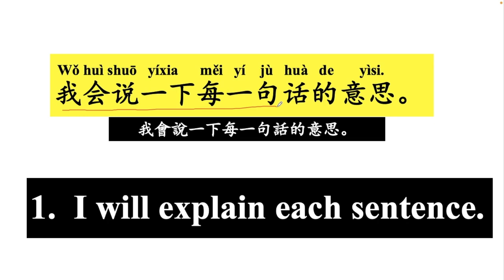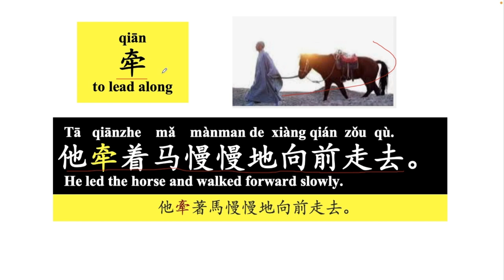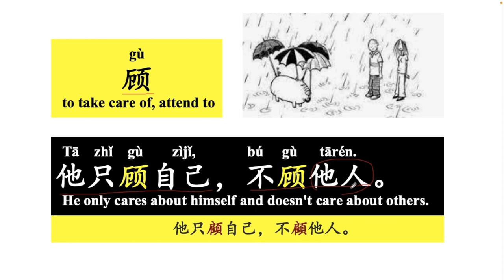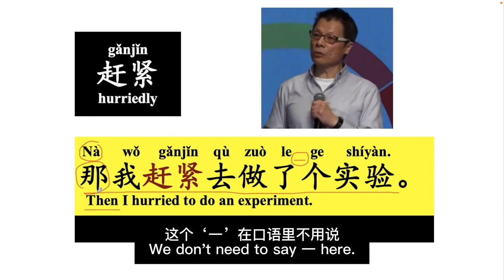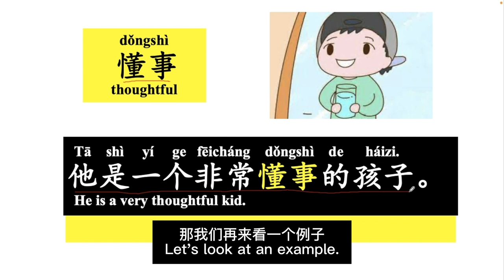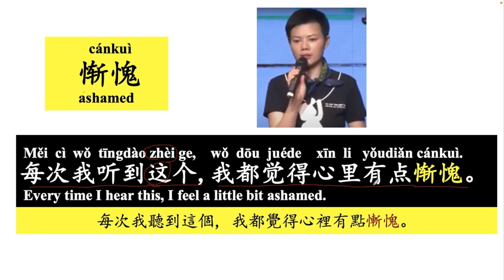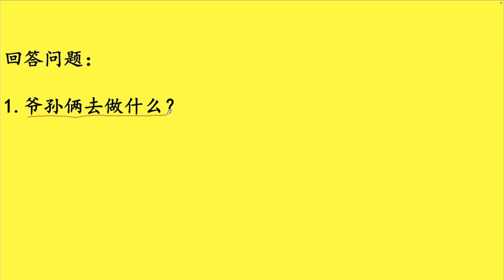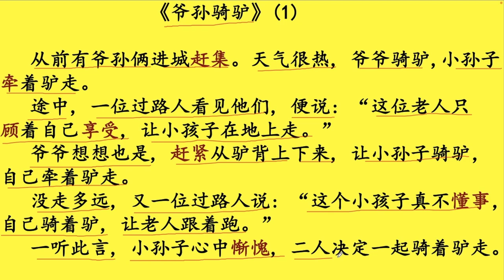442 Learn Chinese Through Stories 爷孙骑驴 Grandpa and Grandson Ride a Donkey